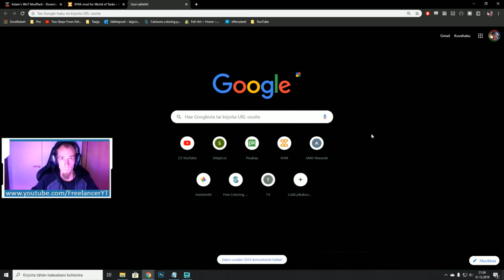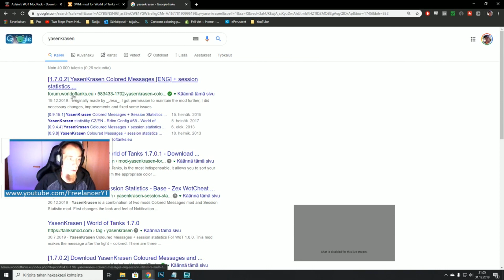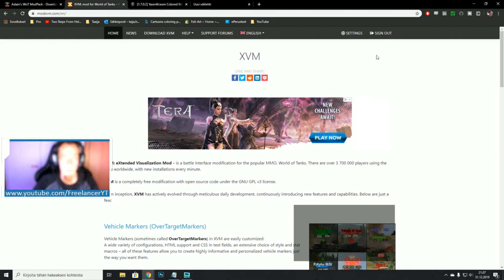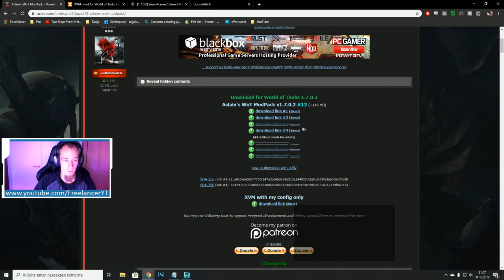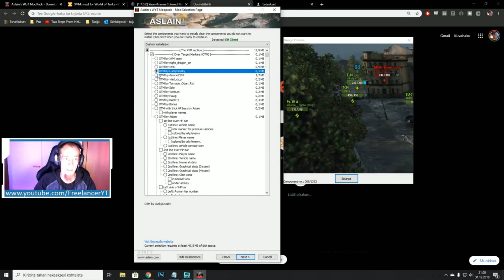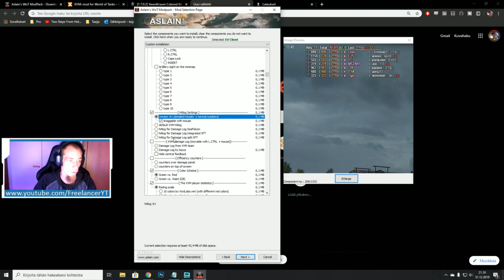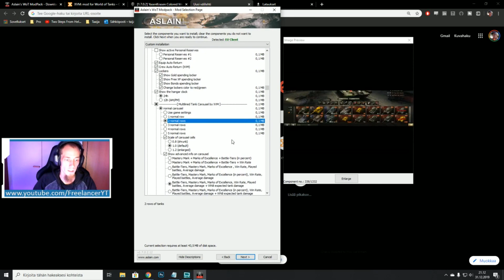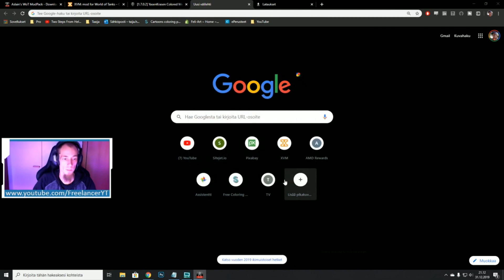World of Tanks - Modien asennus + Aslain's Modpack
Nopea opas modien asennukseen World of Tanksin kanssa.

Asennuksessa ei ole mitään erikoista, lataa haluttu tiedosto ns. turvallisesta lähteestä ja pura se pelin asennuskansioon. Tai voit olla samanlainen sankari kuin minä ja käyttää valmista modpackia.